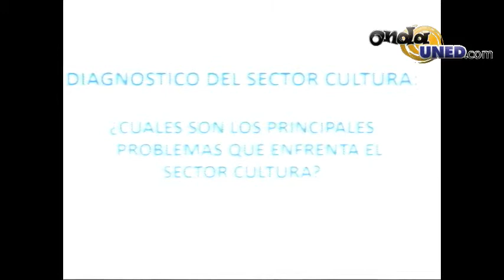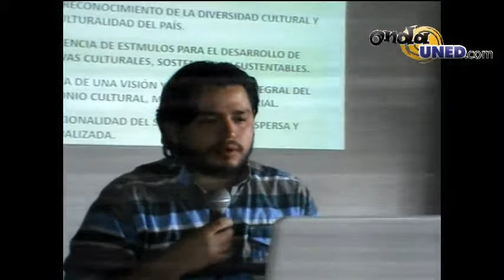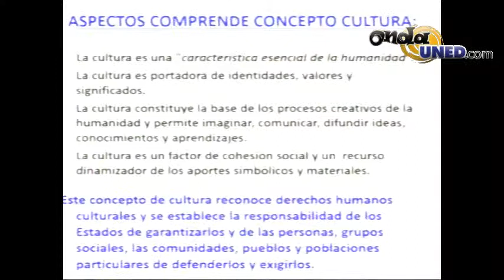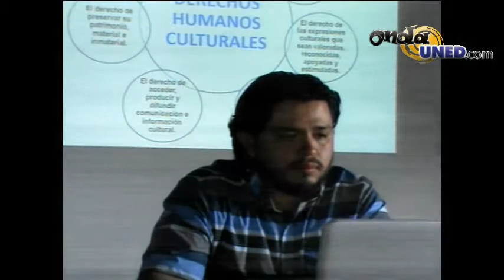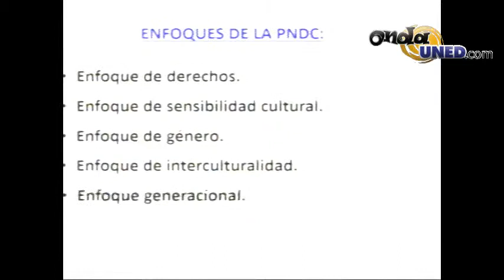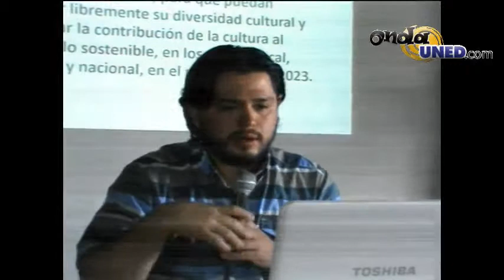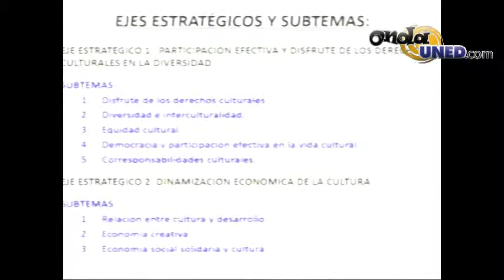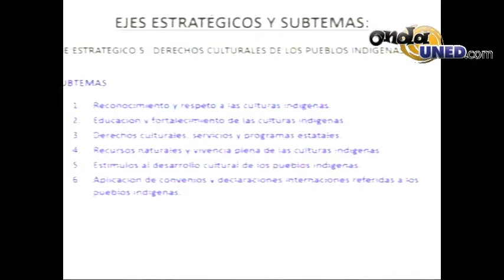Conversatorio Derechos Culturales